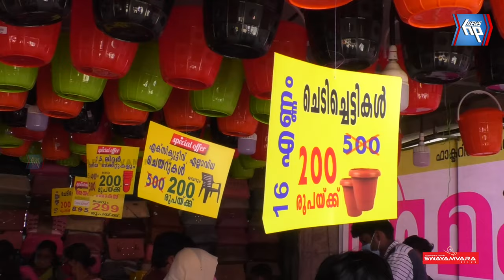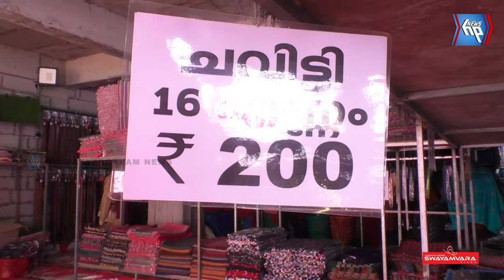വിലക്കുറവിന്റെ മഹാ വിസ്മയവുമായി മഹാ ലാഭമേള ആറ്റിങ്ങലിലും